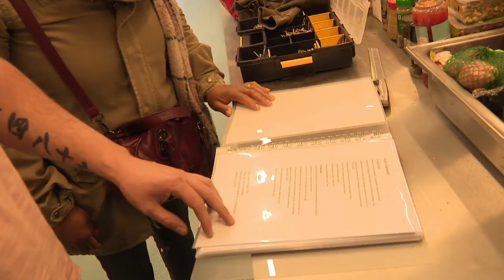Horeca : quand réouverture rime, pour certains, avec première ouverture